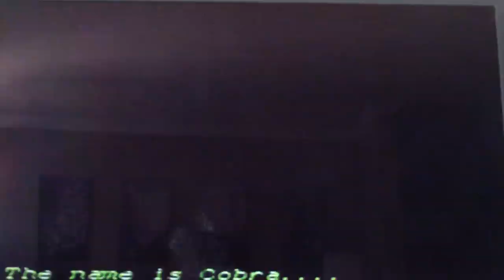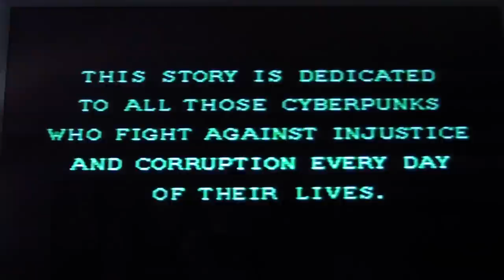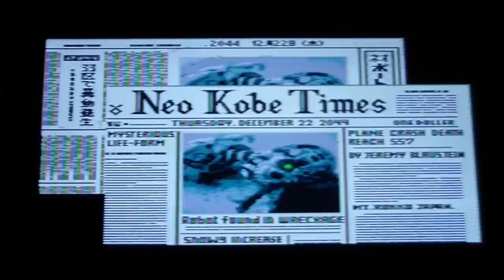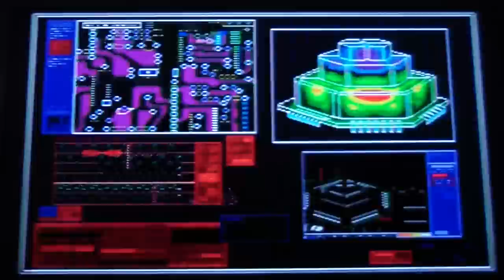Most Rare/Expensive Sega CD Games Part 2 (Mini-Reviews and Impressions)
Part 2 of the most rare/expensive Sega CD games. This video includes, Earthworm Jim Special Edition, The Space Adventure Cobra, Snatcher, and Keio Flying Squadron.